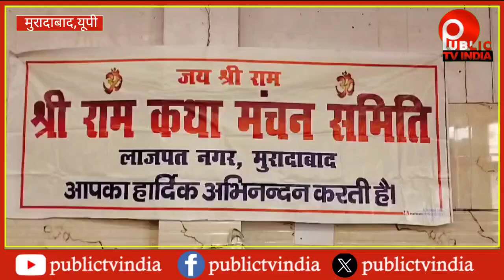30 सितंबर से 13 अक्टूबर तक होने वाली राम लीला के लिए भूमि की शुद्धि हवन पूजन एवं ध्वजारोहण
प्रेस विज्ञप्ति
आज दिनांक 26.9.24 को श्री राम कथा मंचन समिति लाजपत नगर मुरादाबाद के तत्वाधान में 30 सितंबर से 13 अक्टूबर तक होने वाली राम लीला के लिए भूमि पूजन आचार्य पंडित विनीत शर्मा ने भूमि की शुद्धि हवन पूजन एवं ध्वजारोहण श्री राम
लीला मैदान में किया गया। जिस से होने वाले कार्यक्रम में कोई विध्न वाधा न आए,यज्ञ में मुख्य यजमान अतुल अग्रवाल अपनी पत्नी अर्चना अग्रवाल, राजेश त्रिपाठी अपनी पत्नी सीमा त्रिपाठी के साथ रहे ।
कार्यक्रम में श्री राम कथा मंचन समिति के अध्यक्ष महेश चंद्र अग्रवाल, विनोद सक्सेना, श्याम कृष्ण रस्तौगी, मुकुल वंसल,
नितिन अग्रवाल,राजेंद्र अग्रवाल, राम कुमार गुप्ता, पारस  सैनी मनोज व्यास विवेक शर्मा पार्षद ठाकुर नरेंद्र सिंह, गोविंद राम गुप्ता, राजेंद्र खन्ना अरविंद सिंघल, के के गुप्ता सहित अनेकों समिति के सदस्य उपस्थित रहे।

श्री राम कथा मंचन समिति लाजपत नगर मुरादाबाद के अध्यक्ष महेश चंद्र अग्रवाल एवं विनोद सक्सेना ने संयुक्त रूप से बताया कि लाजपत नगर राम लीला मैदान के भव्य रंगमंच दिनांक 30 सितंबर.को राम लीला का उद्घाटन मुरादाबाद के मंडल आयोग एवं महानगर के महापौर द्वारा किया जाएगा जिसमें रामायण के रचयिता महर्षि वाल्मीकि का पूजन एवं गणेश वंदना के साथ नारद मोह की लीला की जाएगी।
2 अक्टूबर को राम जन्मोत्सव के अवसर पर ,22 जनवरी 2024 को श्री राम जन्मभूमि प्राण प्रतिष्ठा महोत्सव अयोध्या के कार्यक्रम में शामिल हुए महानगर के संत महंत एवं मानवीय गृहस्थी कार्यक्रम में उपस्थित हुए उनको श्री राम कथा मंचन समिति लाजपत नगर के मंच पर सम्मानित किया जाएगा।
5 अक्टूबर को धूमधाम से निकल जाएगी राम बारात शोभा यात्रा लाजपत नगर महेब्बूला गंज प्रभात मार्केट होते हुए वापस रामलीला मैदान पर आएगी।
10 अक्टूबर के लिए होगी 200 फुट की ऊंचाई से हनुमान जी की उड़ान लेकर आएंगे संजीवनी बूटी।
12 अक्टूबर के लिए रावण दहन रात्रि 8:00 बजे महाराजा हरिश्चंद्र डिग्री कॉलेज के मैदान में।
13 अक्टूबर को भगवान रामचंद्र जी का राजतिलक राजगद्दी शोभा यात्रा।
पत्रकार वार्ता में मुकुल बंसल, श्याम कृष्ण रस्तौगी, राजेंद्र अग्रवाल राजेंद्र खन्ना रामकुमार गुप्ता ,मनोज व्यास ,राजेश त्रिपाठी अतुल अग्रवाल जगदीश प्रसाद मंटोलिया ठाकुर नरेंद्र सिंह आदि उपस्थित रहे